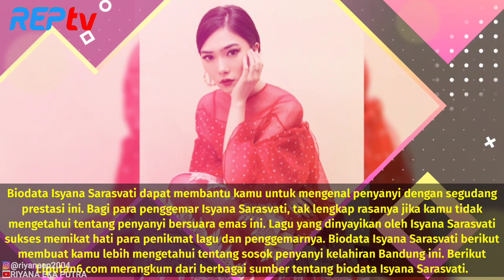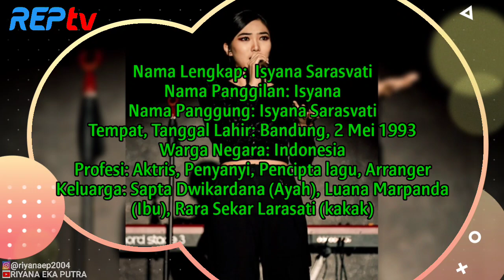TERBARU! BIODATA ISYANA SARASVATI, PENYANYI MULTITALENTA DENGAN SEGUDANG PRESTASI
Source:

1⃣(Foto)
Foto dari Instagram Resmi Isyana: